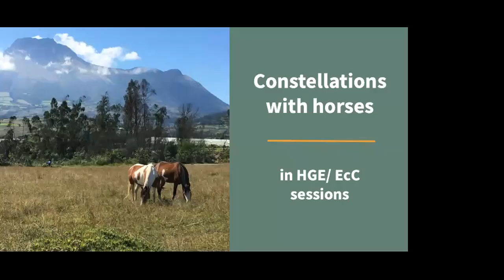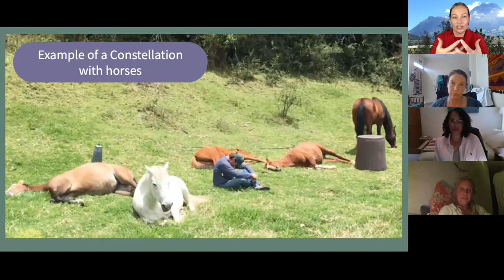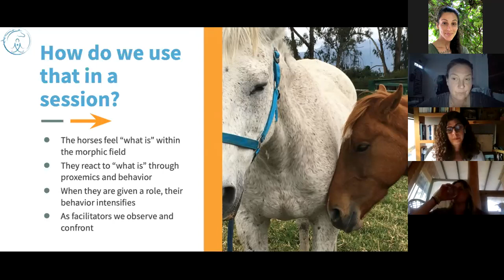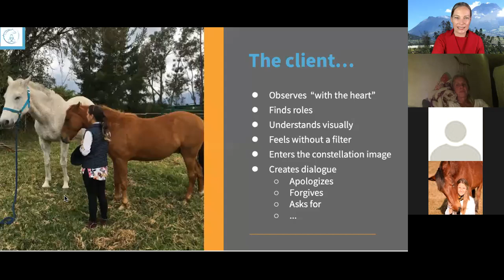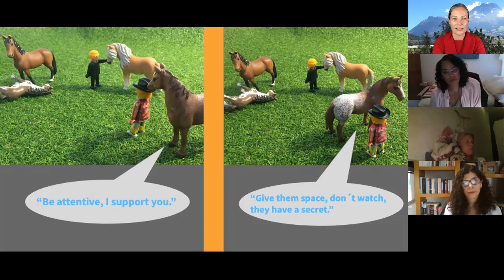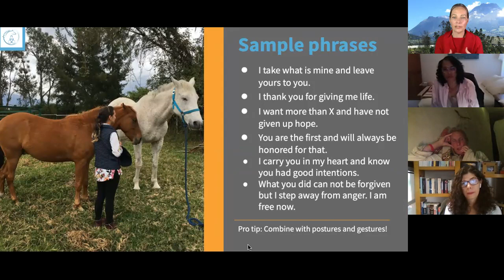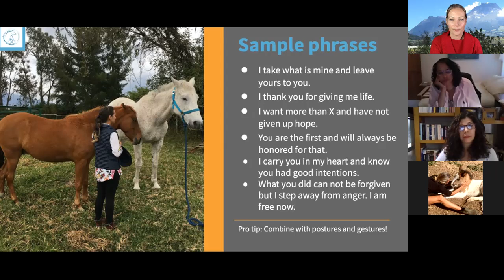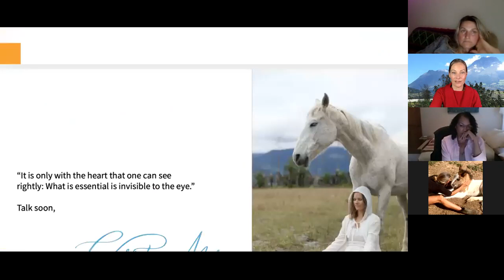How do Systemic Family Constellations with Horses work?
In this class, we explore the foundations of the systemic theory, and how the horses can participate in a constellation. You will learn how to start, what to look for, and how to help your client understand what is going on. We also talk about the application of "true affirmations" as a tool for healing, we mention limitations and discover the correct mindset for the facilitator.

This is an introductory class that is NOT meant to be understood as a complete training. It was designed and held for HGE facilitators (horse coaches) and is based on a general understanding of the therapeutic process with horses.

Thank you for your interest in this beautiful modality!
With care, Christina

Enrollment is open for Certification in Horse Guided Empowerment®
Find out more at ChristinaMarz.com